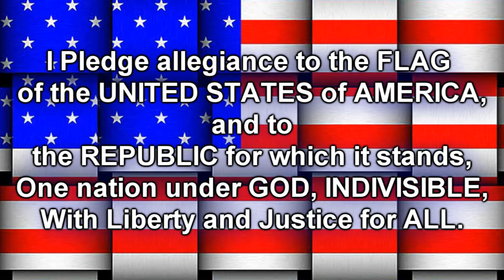"THE" pledge!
THE pledge of allegiance